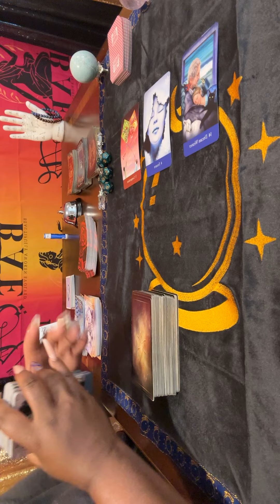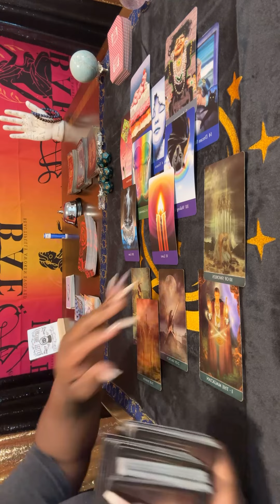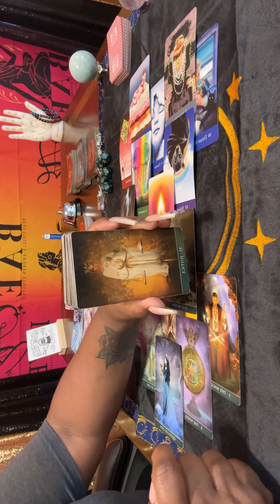♥️God has a funny way of putting two people together! You’re the support & backbone they need!